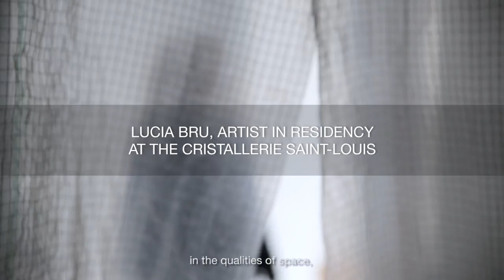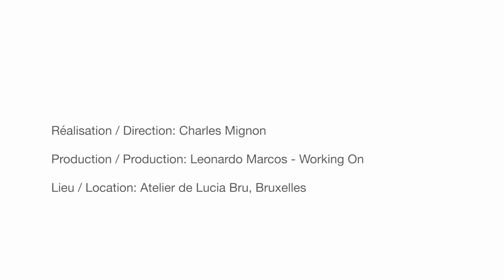ARTISTS' RESIDENCIES #7 | Presentation of resident artist Lucia Bru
Lucia Bru is a resident artist at the Cristallerie Saint-Louis in Saint-Louis-lès-Bitche, France. She is mentored by artist Ann Veronica Janssens.